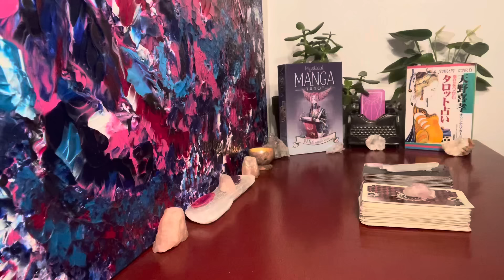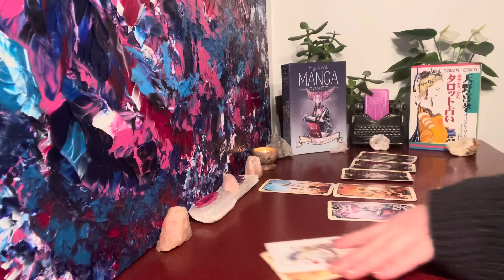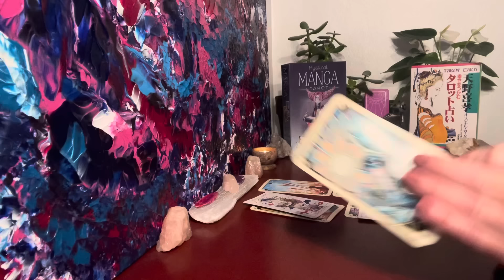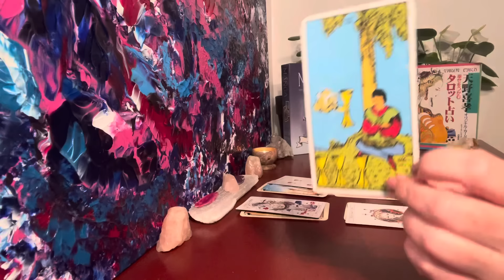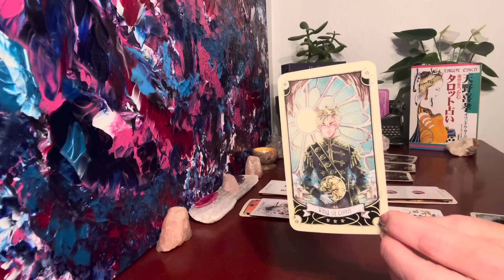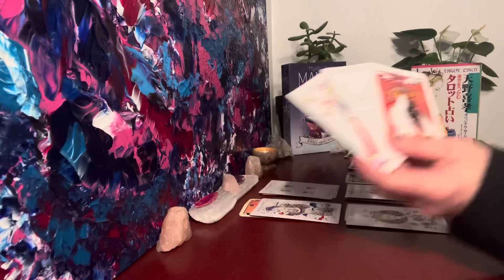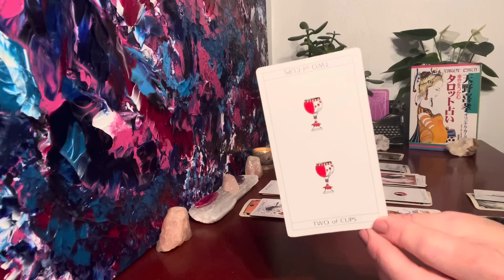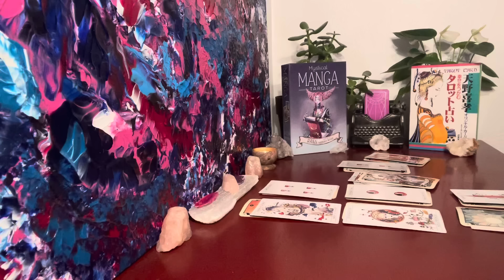Cancer Love Reading ❤️ Someone’s So Attracted to You & Deciding How Best to Move Forward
Cancer ♋️ How Do They Truly Feel Love Reading 💜 Timeless

Gratitude & Love
Charity